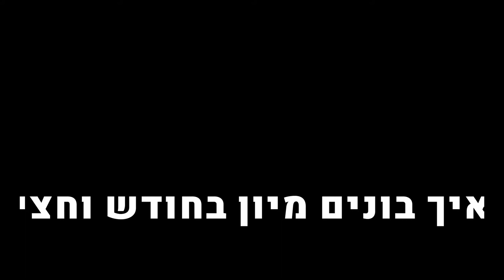מהיר כבר משלב הבנייה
שלב א' של המיון המהיר החדש בשעצ